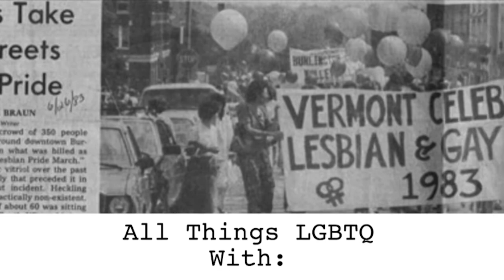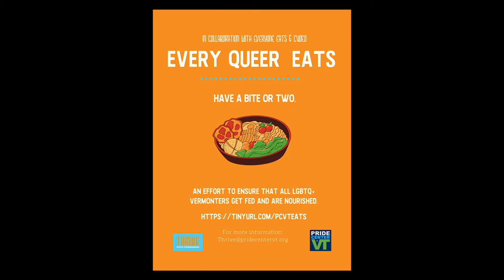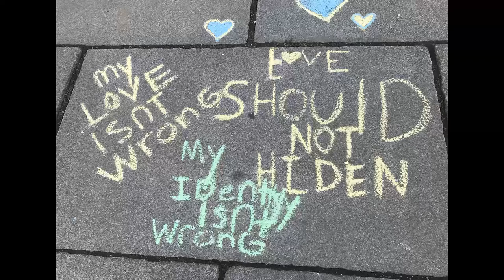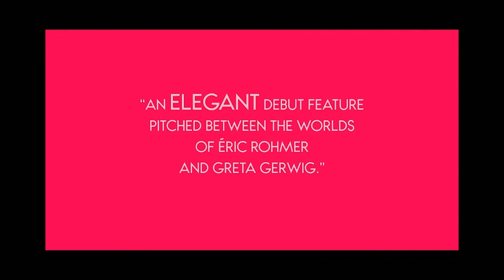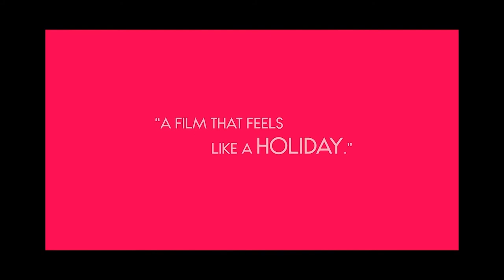All Things LGBTQ: News 3/15/2022